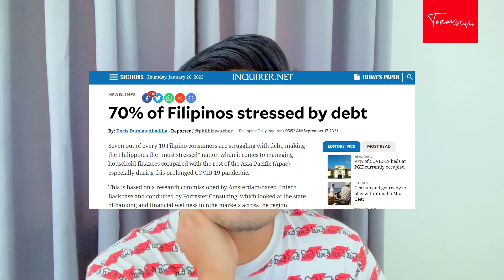How to manage your debts? | UTANG 101 Episode 1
Welcome to our  first episode of "UTANG 101 series" - kung saan pag-uusapan natin sa series na 'to kung paano ka makakaahon sa pagkaka-utang mo with tips how to manage your debts.

Confetti: "Videezy.com"